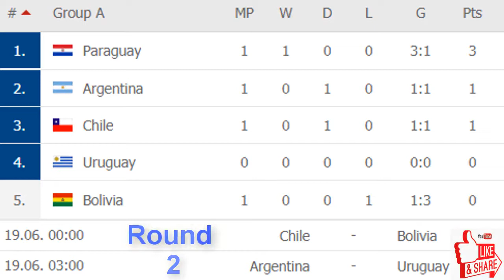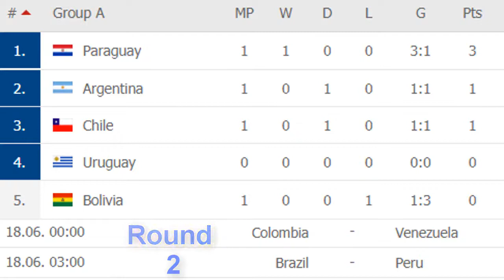Copa America 2021 Matchday/Round 1 Results-Standings and 2nd Match Schedule (Round 3-4-5 Fixturex)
After a delay of one year, Copa America will be played from 13 June to 10 July 2021. Brazil is hosting the Copa America 2021 and it’s the 47th edition of the tournament.
Group Stage Teams
Every year, 12 teams take part in the competition but because of the pandemic only 10 teams will participate in Copa America 2021. The teams that will feature in Copa America 2021 are as follows
Copa America 2021 Teams: Brazil, Colombia, Ecuador, Peru, Venezuela, Argentina, Bolivia, Chile, Paraguay, Uruguay